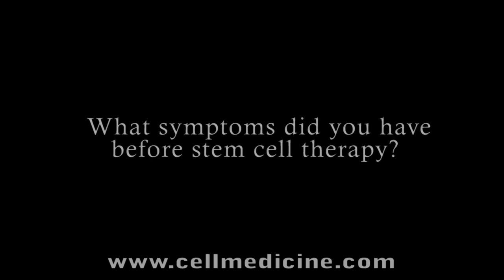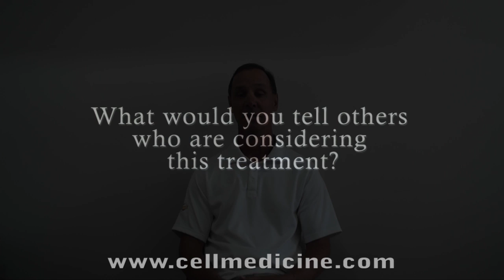Stem Cell Treatments for Multiple Sclerosis at the Stem Cell Institute, Panama - Sam Harrell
Texas high school Hall of Fame football coach Sam Harrell talks about his progress after undergoing several stem cell treatments for secondary progressive multiple sclerosis at the Stem Cell Institute in Panama City, Panama.

Sam is speaking from the clinic in Panama while undergoing his fourth 5-day course of combination human umbilical cord-derived mesenchymal stem cells and fat-derived stem cells.

"I came by myself this time and that's just a sign of how much better I've gotten.  ...the last times I've come I had to get in a wheel chair [off the plane] and I just walked through the airport this time.  People ask me. 'Do you think it really helps?'.  Well, just look!  I am walking through the airport with no aids."  [Sam demonstrates how he used to walk before treatment]  "I took little steps.  If I needed to turn around, I had to do like this." [Sam demonstrates a slow, shuffling turn]  "I don't have a rope but now I can jump rope." [sam demonstates jumping rope and walks quickly around the room demonstrating quick changes in directions] "Before, I couldn't jump rope.  I couldn't do any of that.  Now I can do those things.  I used to have to think about my steps. I'd have to think about right leg, and left leg and now I don't have to think.  I catch myself doing that.  I walk somewhere and I think, 'hey I didn't have to think about walking from there to there.  I just got up and walked like I used to.  Now I can make quick moves.  I couldn't do any of that before."

"...I coached football and I had to retire.  I never thought I'd coach football again.  Just this last year, I coached football again.  Amazing.  I thought I would never do that again.  I coached this past year and I plan on doing it again.  I'm thank to the Stem Cell Institute in Panama and I am thankful to God above.  He's smiling on me too.  It's an amazing story, I think."